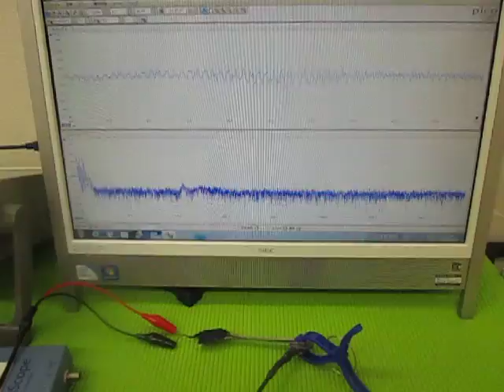オリジナル超音波実験 （超音波システム研究所 ultrasonic-labo）